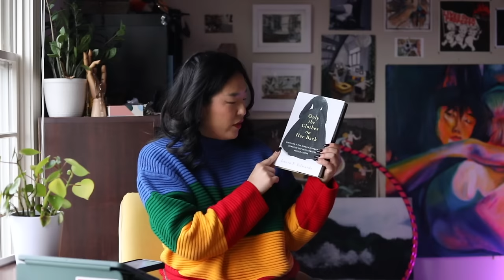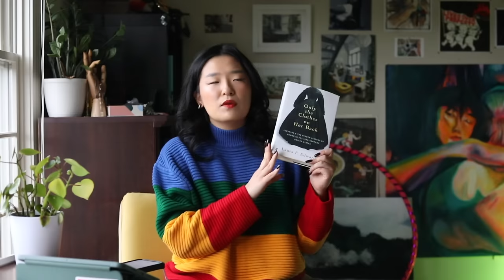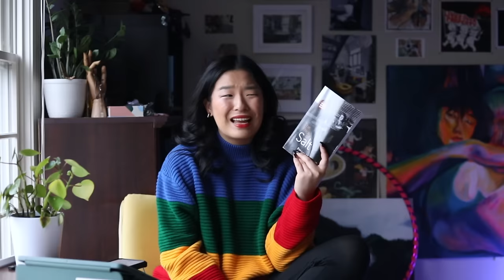a very late reading wrap up (pt. 2)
Fall/winter wrap up: ft. non-fiction

Timestamps:
00:00-00:51 hi!
00:51-02:43 Running from bondage, Karen Cook Bell
02:43-04:48 Only the Clothes on Her back, Laura Edwards
04:48-05:13 from wrap up pt 1
05:13-06:13 Death Valley, Melissa Broder
06:13-07:44 Inverse Cowgirl, alicia roth weigel
07:44-09:45 Necropolis, Kathryn Olivarius
09:45-11:07 it came from the closet
11:07-13:08 Human sacrifices, maría fernanda ampuero
13:08-13:48 Blackwave, Michelle Tea
13:48-16:53 Bedrock Faith, Eric Charles May
16:53-19:34 Nightwood, Djuna barnes
19:34-20:36 Knocking myself up, Michelle Tea
20:36-22:28 the children's hour Lillian hellman
22:28-23:29 valencia, Michelle Tea
23:29-25:41 against memoir, Michelle tea
25:41-27:32 The price of salt/carol, Patricia high smith
27:32-31:36 Embattled Freedom, Amy Murrell Taylor
31:36-34:19 Poor Things, Alasdair gray
34:19-35:33 byeee

(I don't update my Storygraph profile, sorry!! only upload my goodreads data there once a year for data purposes :( too hard to keep up with 2 tracking apps and I'm more familiar with Goodreads at this point)

Listen to me and my best friend's lesbian comedy media & pop culture commentary podcast, The Lavender Menace!